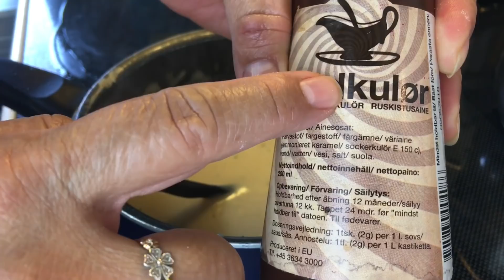กินใส้กรอกเดนมาร์คทอด เสริฟกับมันต้มและเกรวี่ พร้อมวิธีทำ กับยายนางค่ะ